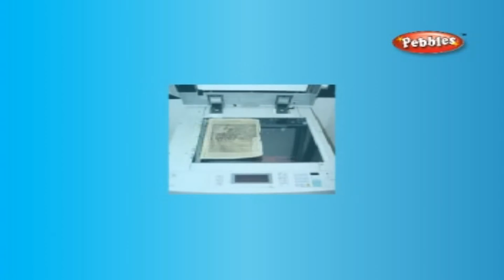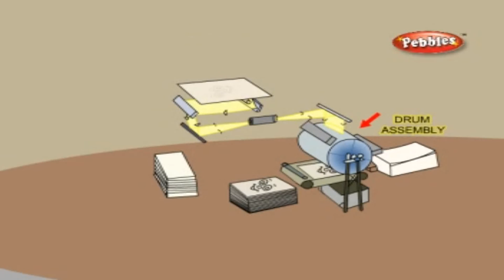How Photocopier Works || How Device Works || How Stuff Works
What do KIDS ASK? How Devices work

Pebbles presents,"What do KIDS ASK? How Devices work", a 3D animation video on the working system of many of the objects we use and come across in our daily lives. The videois presented in a lively manner and it takes one on a fascinating journey into the world of many objects and throws light on their working mechanism. It helps to discover how the objects, vehicles or machines, work. The contents are presented in a flow chart method with cross section of each objects for easy understanding. The usage of these machines and their application are also highlighted to make learning enjoyable for the people of all ages. It also helps the students and elders alike to understand the scientific principles, basics and properties of each of these Devices.

An enjoyable guide to learn the working of many machines..!

* Elevators
* Battery
* Light Stick or Glow Stick
* Escalator
* Telephone
* Wind Turbine
* Fire Extinguishers
* Hearing Aids
* Stethoscope
* Satellite TV
* Compact Disc
* Water Heater
* Air Conditioner
* ATM
* Telescope
* Light
* Refrigerator
* Washing Machine
* Microwave
* Cell Phones
* Flush Toilet
* Helicopters
* Lock
* Optical Fiber
* Coffee Maker
* Internet
* Metal Detectors
* PianoQuartz
* Clock
* RadarGPS
* Solar Cells
* Television
* Thermometer
* Typewriter
* Hot Air Balloons
* X-Ray